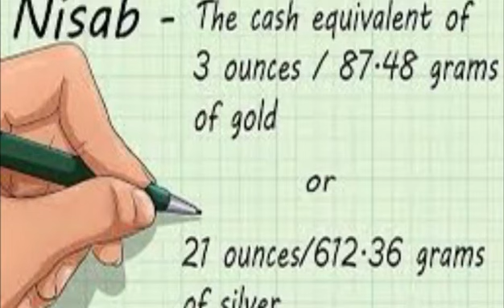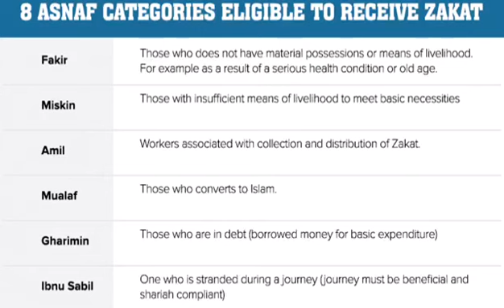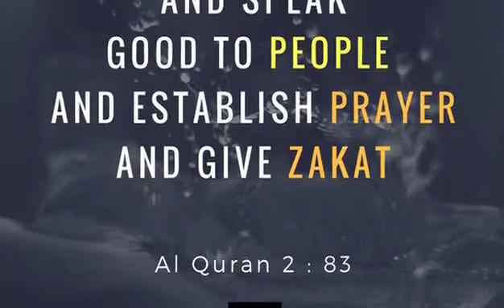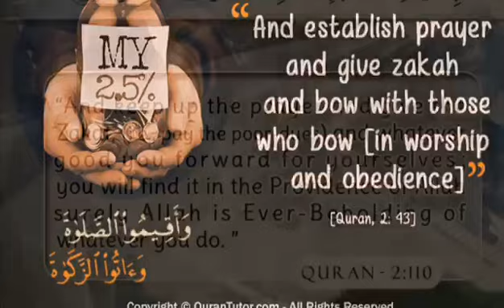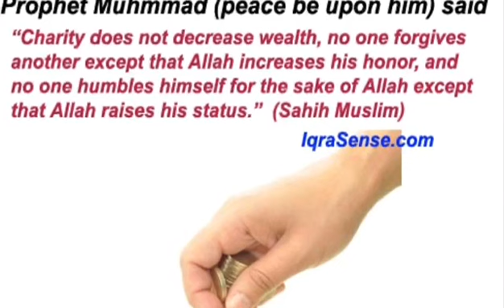A presentation about Zakat by Yahya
An excellent presentation by one of our star students Yahya who is growing in confidence thanks to our lessons and especially thanks to his supportive family. He explains what is Zakat, what is the importance of Zakat and some of the evidences from the Quran about Zakat.